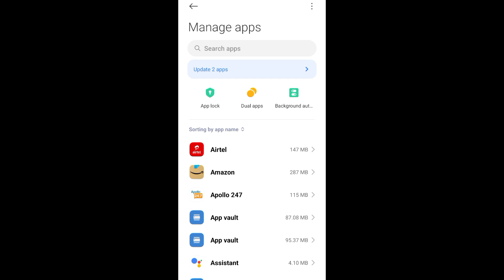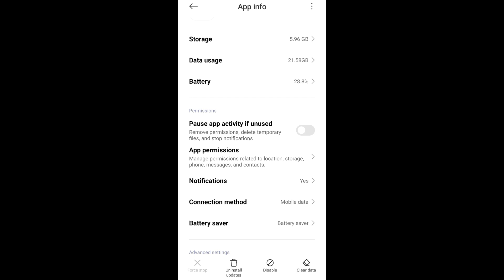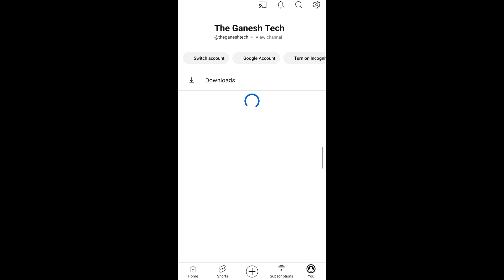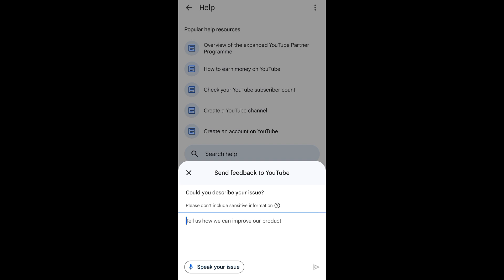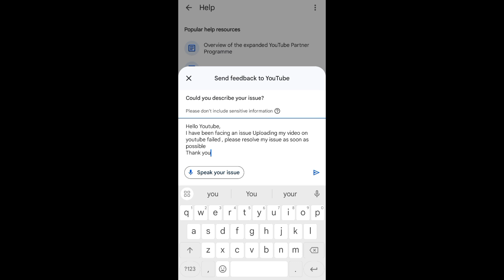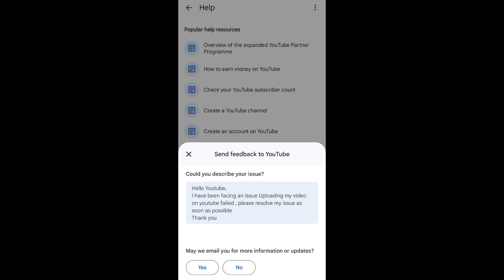Youtube Video upload failed | Youtube video Upload failed Problem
Youtube Video upload failed | upload failed | Youtube video Upload failed Problem
EQUIPMENT I USE : (Thanks for Financial Support)

Wireless mic
My Laptop
Smart Watch
My Long Tripod
My Mini Tripod
Mini Tripod
My Background Screen
RGB Light
Ring light